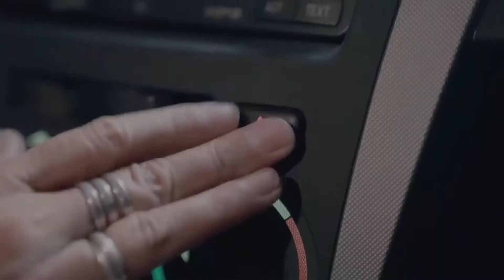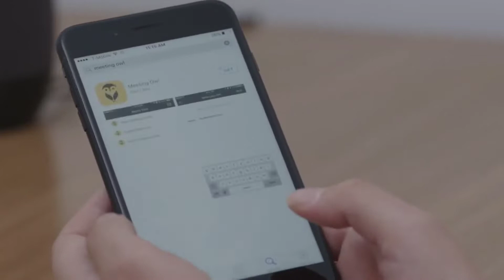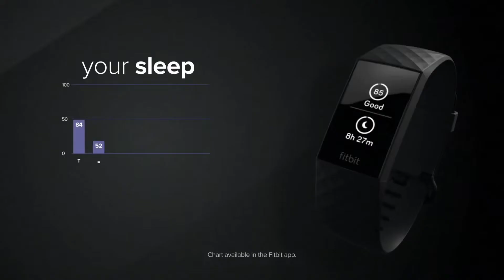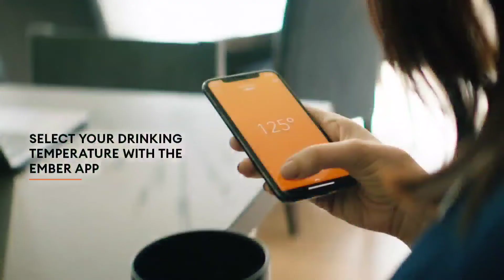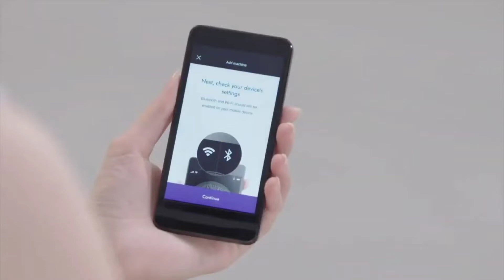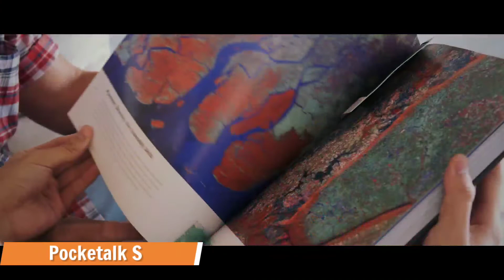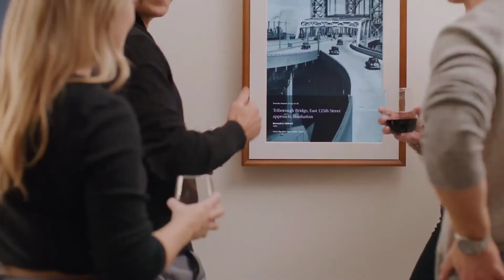TOP NEW GADGETS Which You Must Have In Your INVENTORY!! GADGETS 2022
What's Up Guys! Welcome To First Class Tech!

Title : TOP NEW GADGETS Which You Must Have In Your INVENTORY!! GADGETS 2022

Some new technologies are life-changing and significantly improve the quality of life, while others provide a source of enjoyment.

Welcome to “First Class Tech'' and in this video, we’ll see some of the top new gadgets which you must have in 2022.

Do Let Us Know On Which You Want The Next Video To Be On In The Comments Down Below! 💬

Do Show Some Love & Support As It Helps Us To Create More Awesome Content For You Guys! 💓